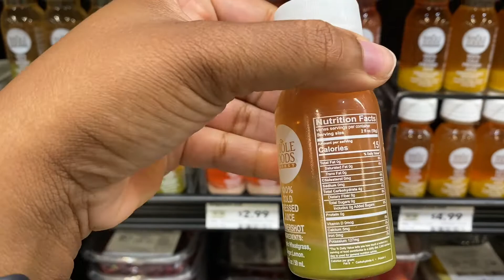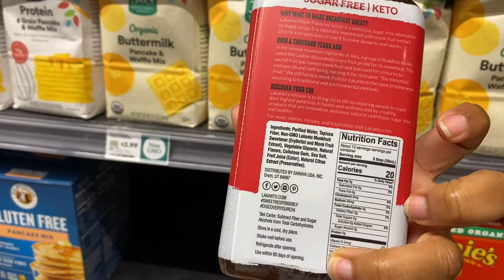VLOG | Aloe Vera On Type 4 Hair + Whole Foods | Rants & Reasons | AlishaFaye TV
Ride with me as I take you into my daily life. Starting with workingfromhome then into washday for my type 4 hair using aloe vera, then of course a grocery trip to wholefoods. Buckle up and let’s go!

I also want to take this time to encourage everybody to stay strong as the seasons change. seasonaldepression is a real thing. Check on your friends 💛